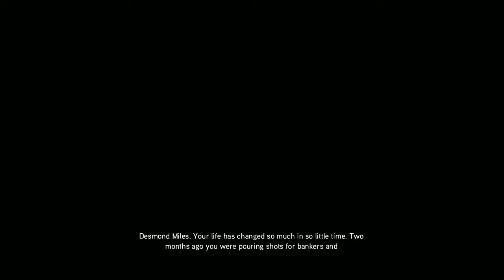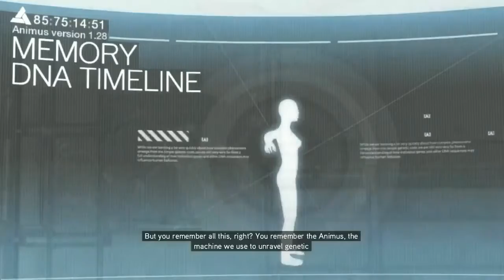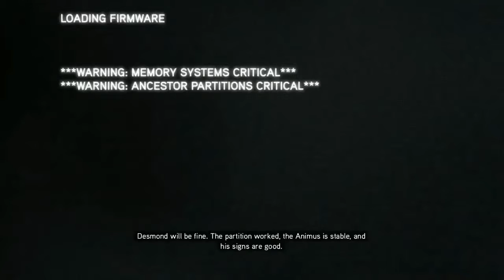WrongPlay - Assassin's Creed: Revelations! 1 / 4 (WDGP?)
I never claimed to be good at games. Watch the worst assassin in the history of wrist-knives botch his way around Europe.